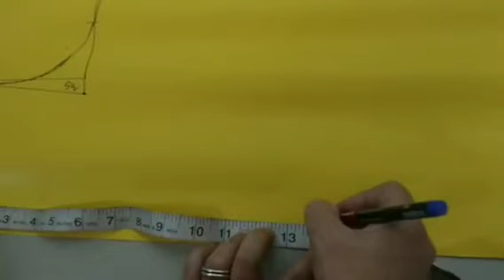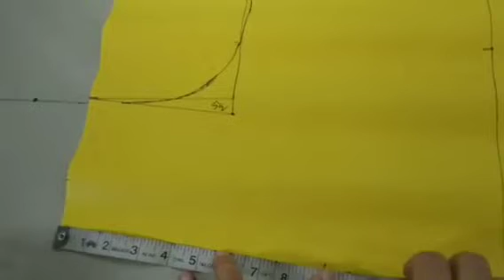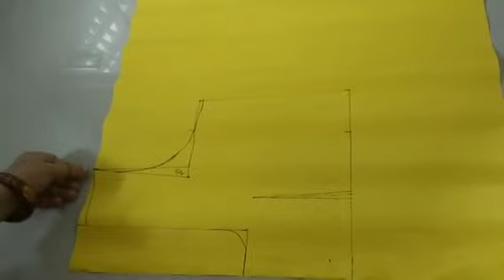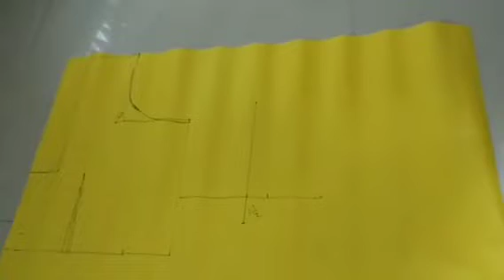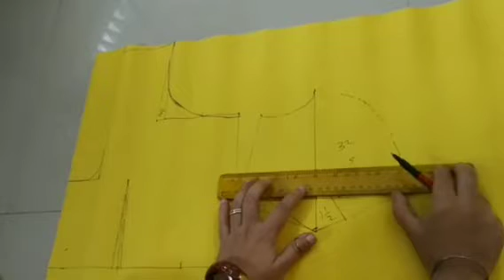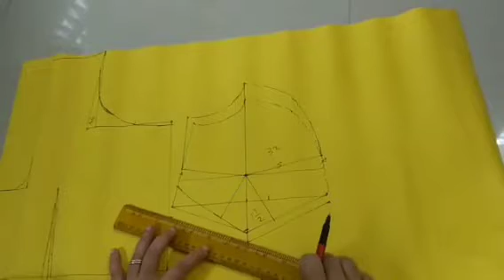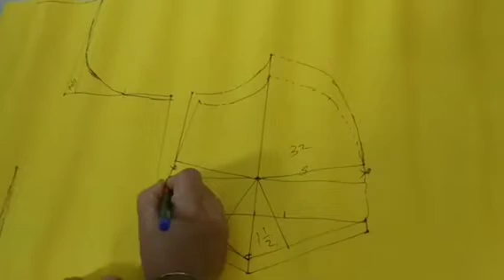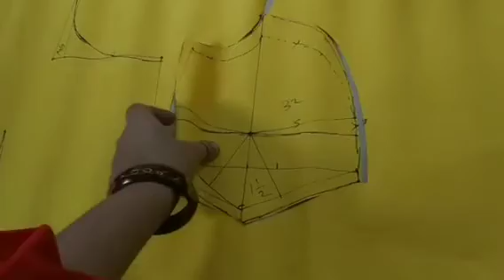कटोरी ब्लाऊज पेपर कटीग कुठल्याही साईज साठी आणी डबल कटोरी all sites paper pattern Rani G Tutorials